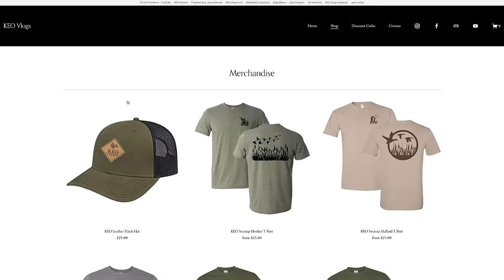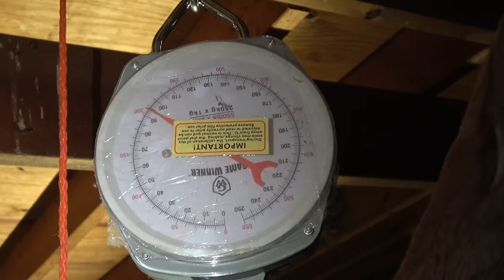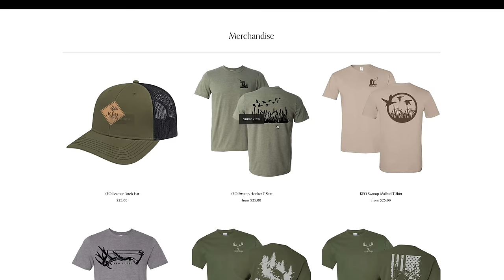A Buck Of A Lifetime!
Join my good friend Shane in Kansas as he puts his biggest deer ever on the ground. I hope everyone enjoys the video and be sure to stop back for more content coming soon!